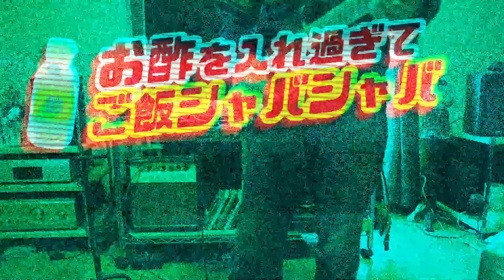【オリジナル曲】『ハイテンション ちらし寿司』ポリプロパラピレン合奏団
意外といい曲に仕上がったのでMVにしてみました♥

・使用イラスト『かわいいフリー素材集 いらすとや』

【使用機材】
・SONY / α6400
・SIGMA / 16mm f1.4 DC DN(単焦点レンズ)
・SONY ECM-CS3 (ステレオピンマイク）